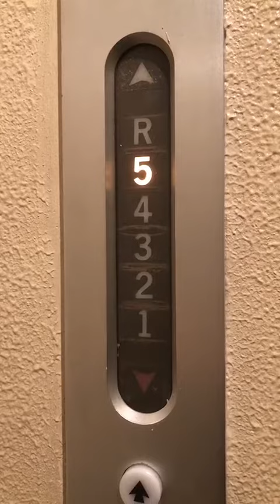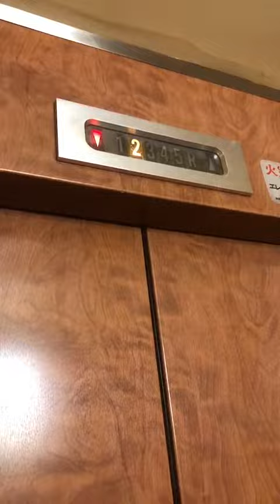東海三県で二機のみ稼働 オーチス初期型エレベーター〔犬山館〕TOYOOTIS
犬山館さんの他にこのタイプのエレベーターが稼働しているのは、
岐阜庁舎のみだそうです。
定員9名　600㎏まで　ロープで巻き上げる感じが足元から伝わり、スピードはかなりゆっくり。二週に一度、メンテナンスを行っているそうです。